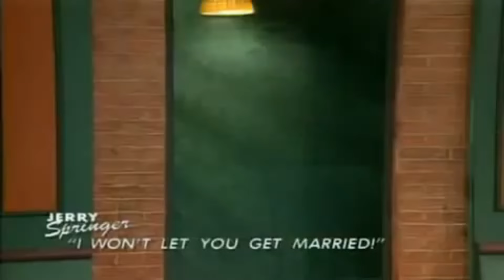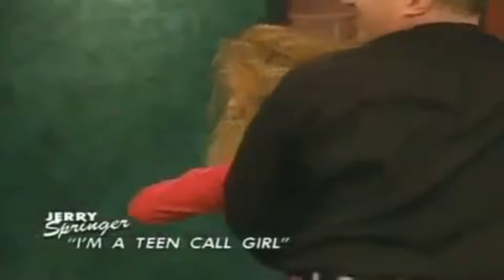The Trashiest, Wildest, & Cultist Show Ever To Be On Air-Jerry Springer!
Welcome To Chaleigh TV!
Hey Everyone, I'm Chaleigh.
I'm a studying actor, giving you a unique artist perspective to great & odd Indie & Cult movies & tv.
We'll be deep diving into character analysis, scene stealers, & story/theme development. And also talking about my creative/artistic living!
My podcast we'll be talking about artist issues, giving inspiration & encouragement!
New Videos Coming Every Week on Sat Nights @ around 9:00PM-12:30PM.